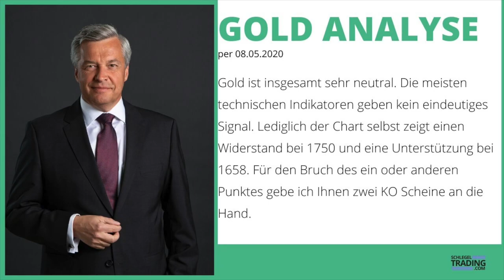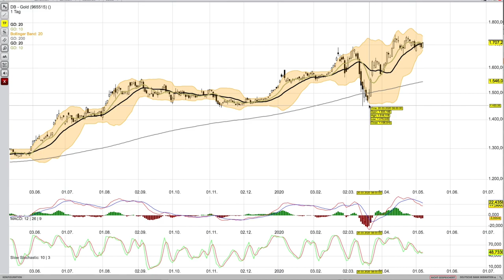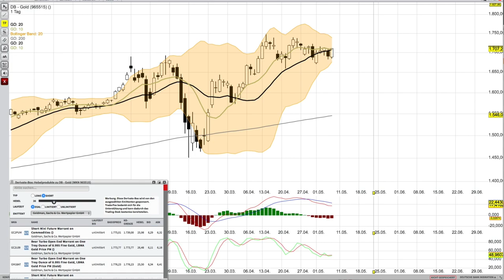Gold Analyse per 8 Mai